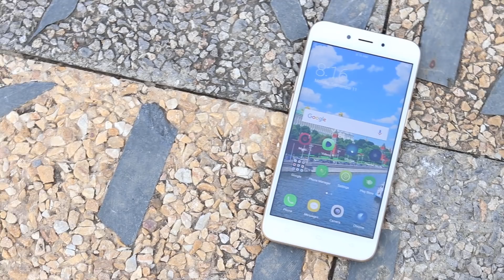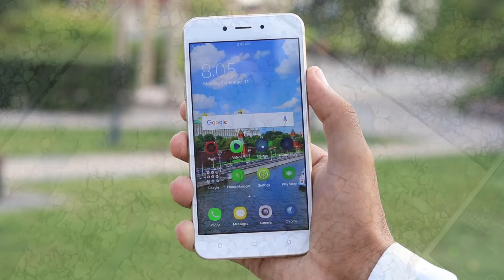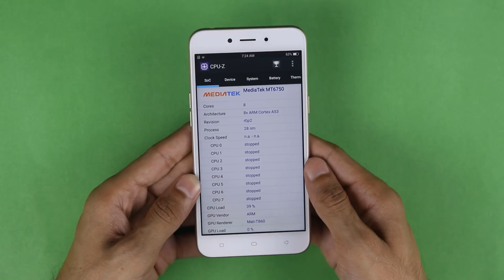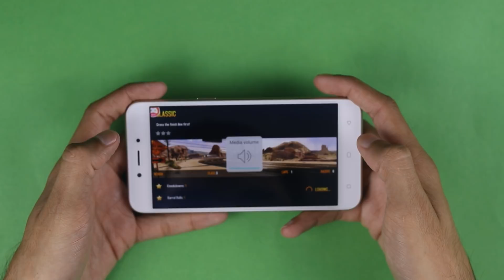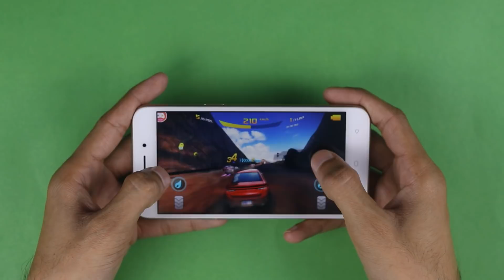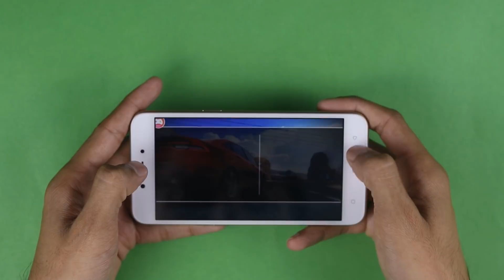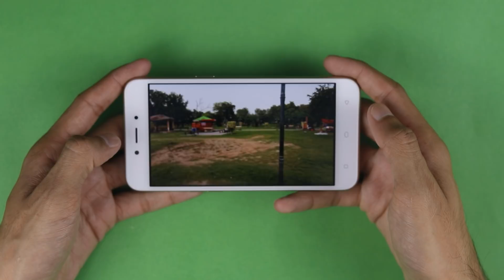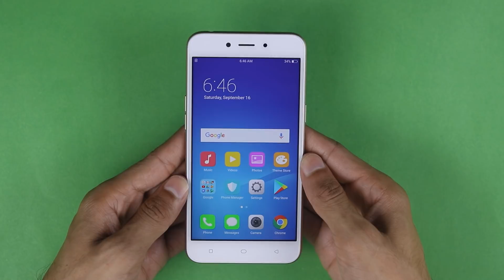OPPO A71 Review A71 unboxing - Urdu / Hindi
Oppo review and ratings | Specs of A71 | specs of A71 Plus would the new OPPO A71 and A71 score a perfect 71? We search out in this video review.

{Video$Review$Oppo$A71}